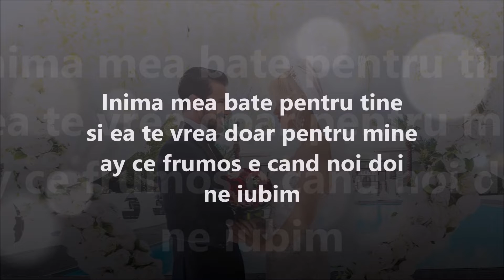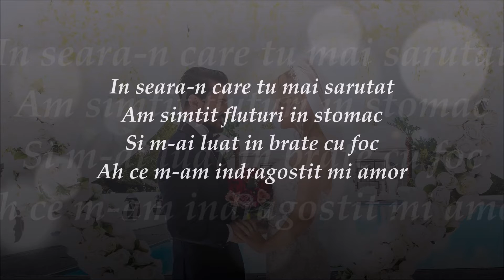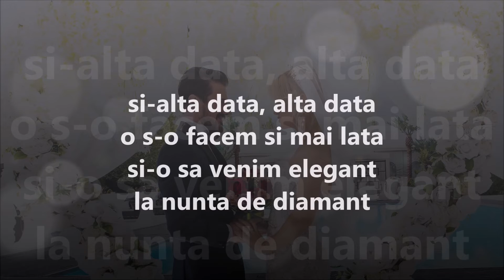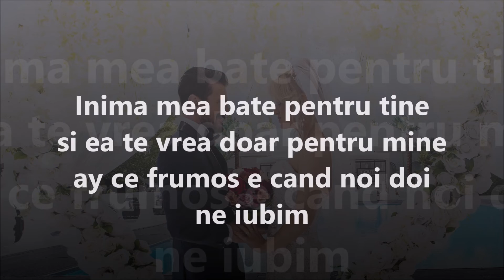Karaoke - Inima Mea - Dany D mi amor 💖 & @Alessa_laprincesa 👑